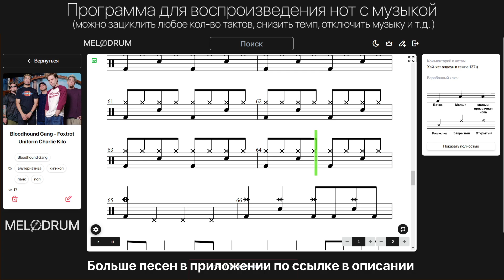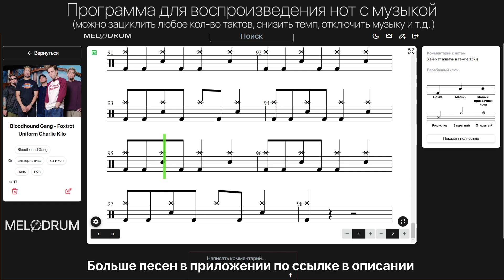Bloodhound Gang - Foxtrot Uniform Charlie Kilo, ноты для барабанов, разбор песни на барабанах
Программа доступна на любое устройстве - компьютер, ноутбук, планшет, телефон и т.д.

Обучаю игре на барабанах с нуля очно в Москве и удаленно по всему миру :)
С уважением, Михаил Шишкин | MELODRUM